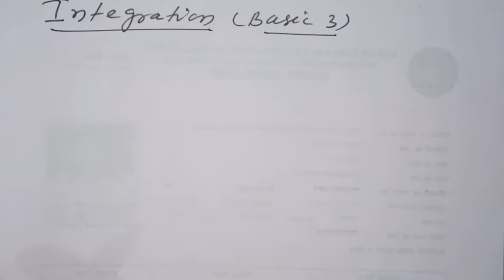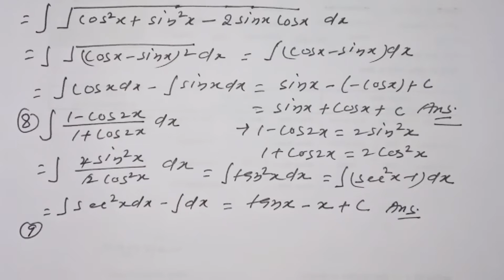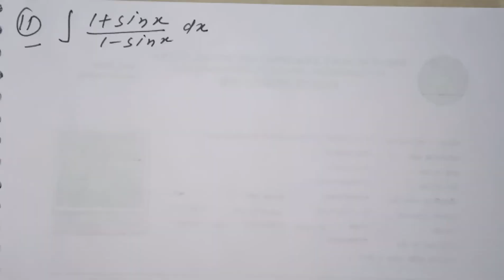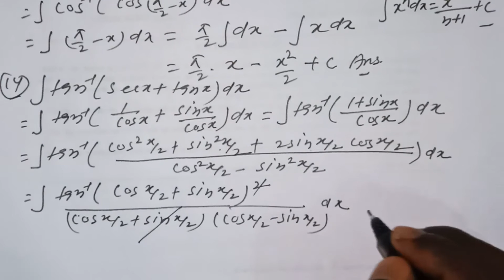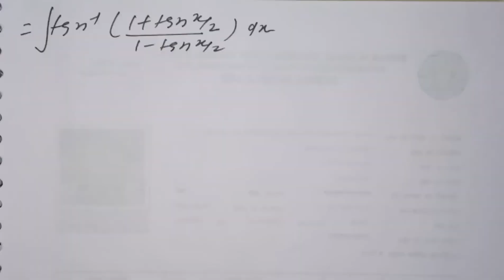integration basic (3)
problems based on the basic definition of integration
***integration is the inverse process of differentiation***